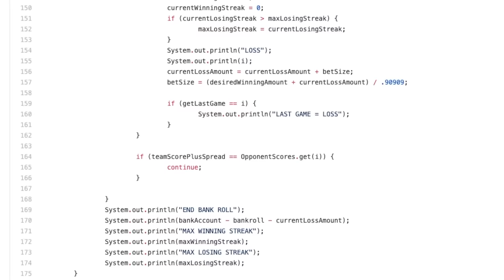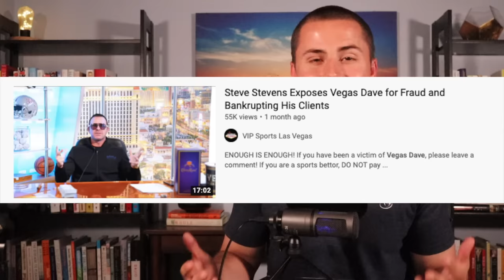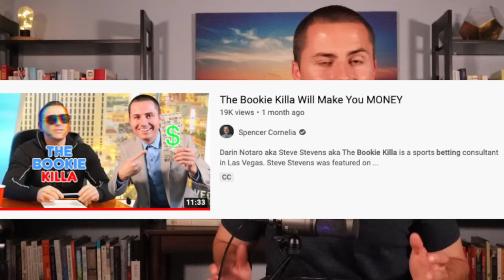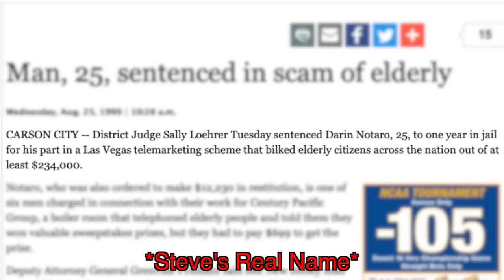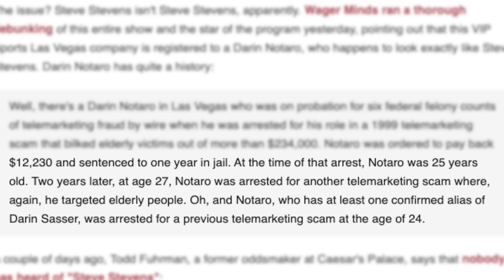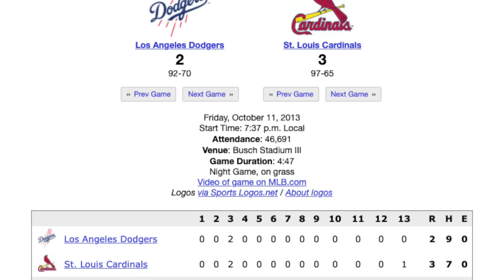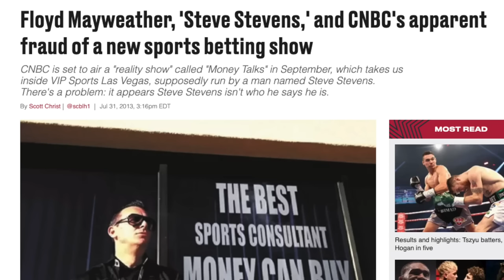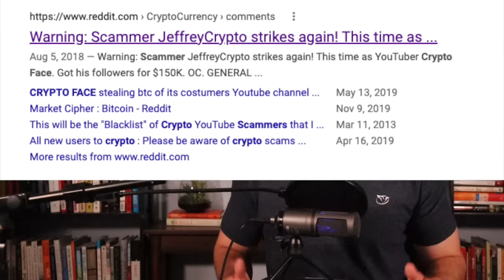Sports Gambler Calls Me Out and Gets DESTROYED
Fake guru Steve Stevens decided to call me out on his most recent podcast so I decided to respond.

Steve Stevens runs VIP Sports, a sports betting consultancy in Las Vegas.  He claims win percentages of 70% and more.